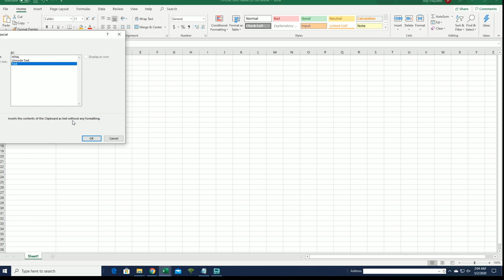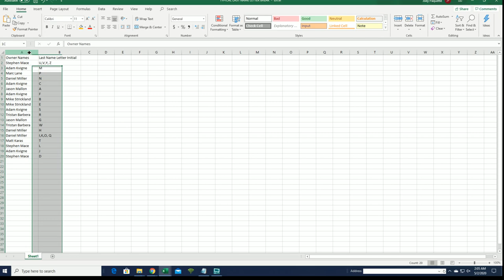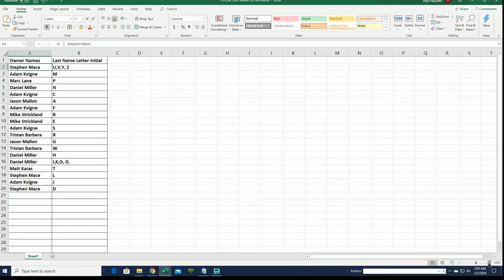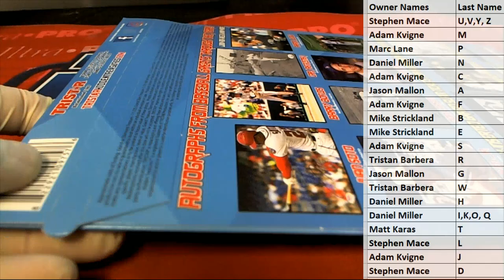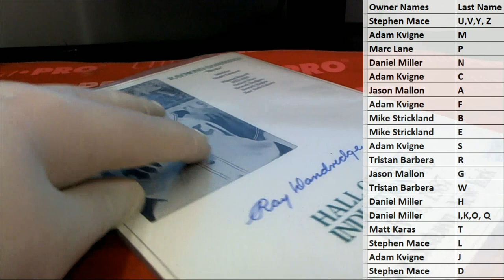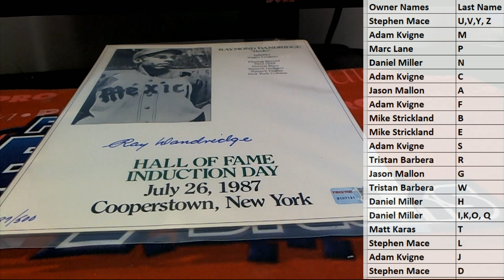2020 Tristar Hidden Treasures Autographed Photo Baseball Box ID TRIPHOTO110